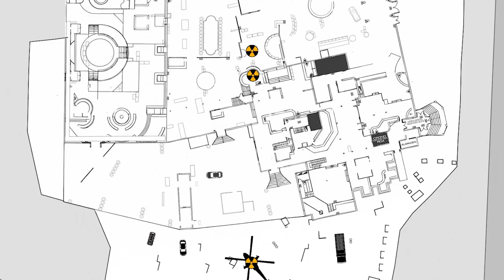ARIETES AIRSOFT - La guarida 2.0 - DESTRUIR Y CONTAMINAR 16/08/2020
Jugadores: Tigre, Akira, Bito y Adri
Cámaras: Bito, Akira y Tigre
Edición y montaje: TigreKDM

Música compuesta con samplers sacados de la carpeta “Arab percussion loops”  perteneciente a “TN Beats Arabic Trap Sample pack”.

Música compuesta con samplers sacados de la carpeta “SET05_Bpm125_KeyFminor_FullMix”  perteneciente a “TN Beats Arabic Trap Sample pack”.